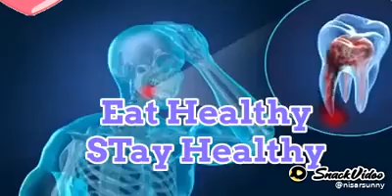Eat Healthy stay Healthy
LearningPoint:eathealthystayhealthy